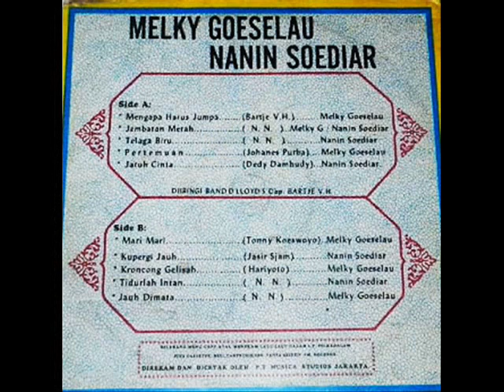melky goeselau & band d'lloyd _ kroncong gelisah